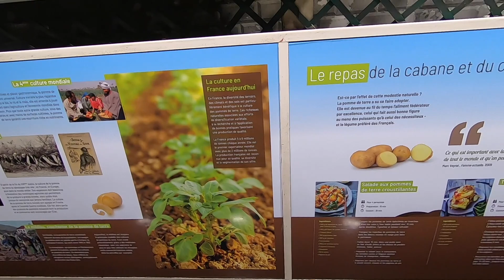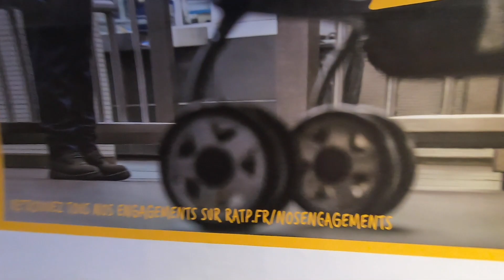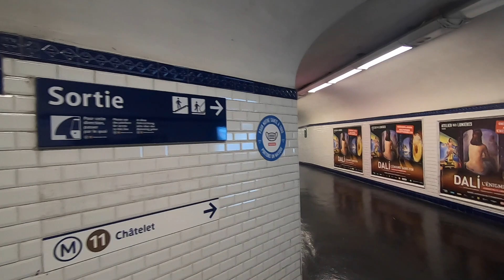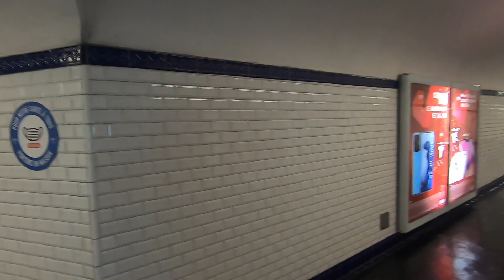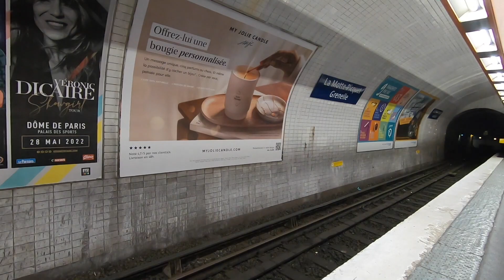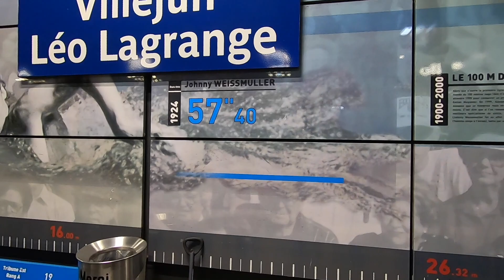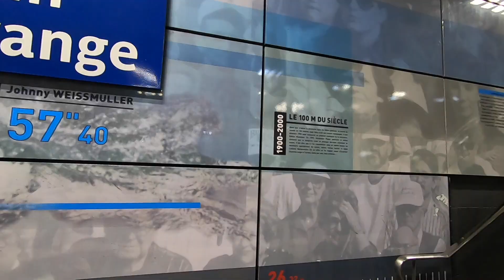Париж 6: Парижское метро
Факты, интересные станции (конечно, Mirabeau, но не только).

Ode to the World, Hopes and Dreams, Machinery, Walking Barefoot on Grass by Kai Engel,